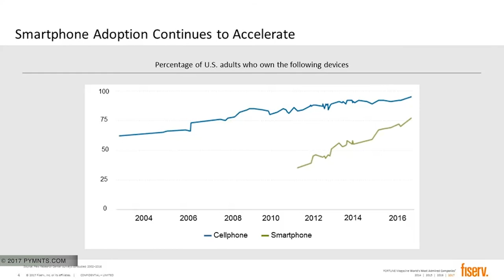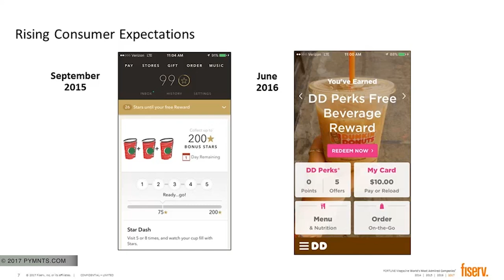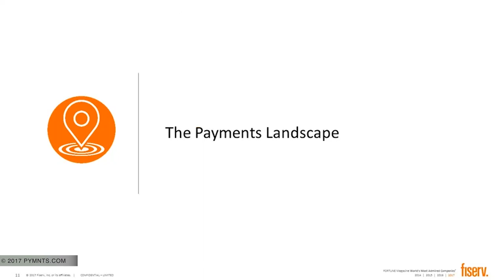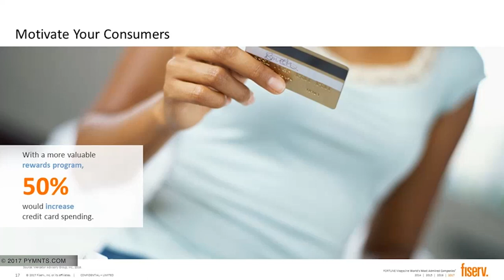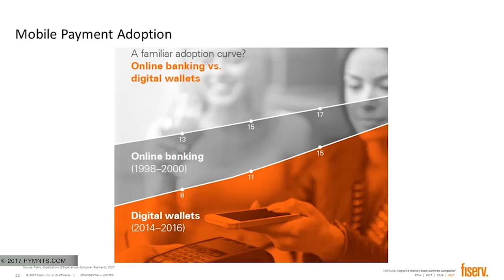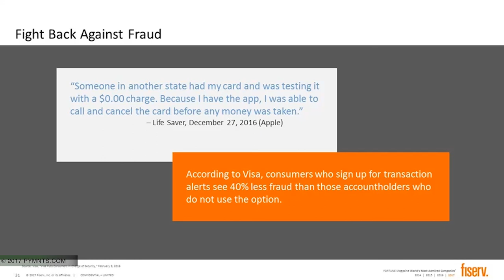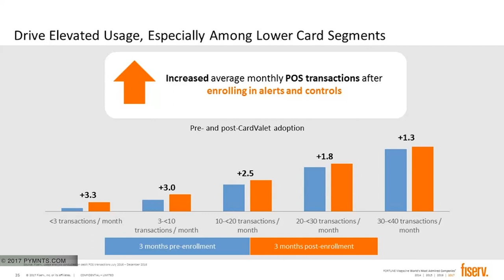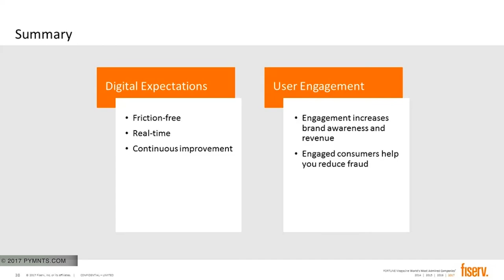Evolution: Moving Payments From Cards To Mobile Wallets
Mobile payments have reduced friction, yet consumers aren’t embracing them. Jon Rosner, Fiserv, says banks must put consumers first ... and give it time.